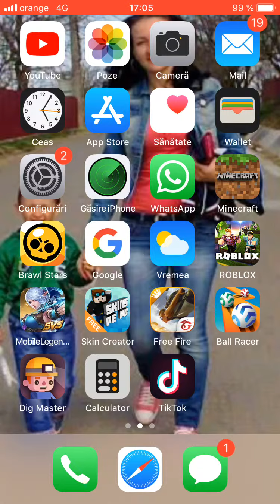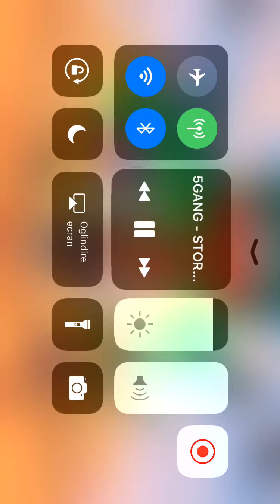2 aprilie 2019